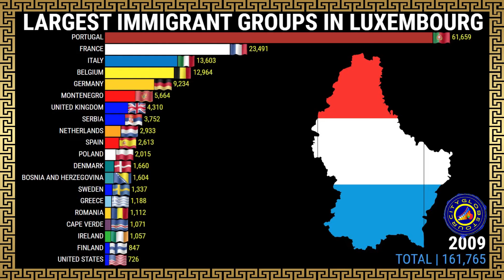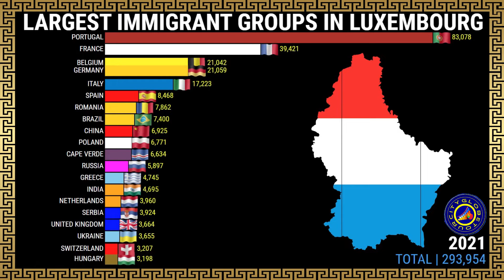Largest Immigrant Groups in Luxembourg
Maiores grupos de IMIGRANTES no LUXEMBURGO